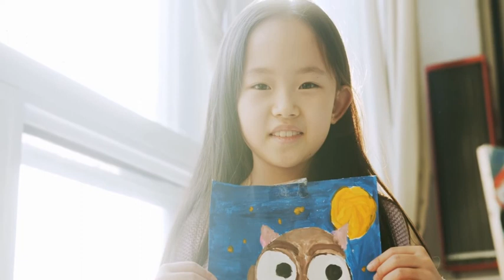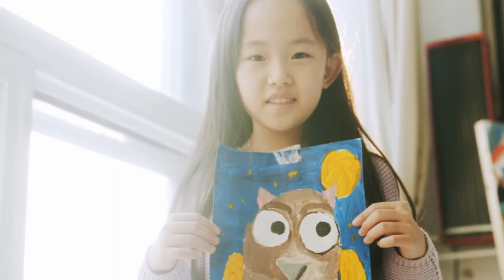Jazz, new lovely and lovely , 5hr more in Ono's head